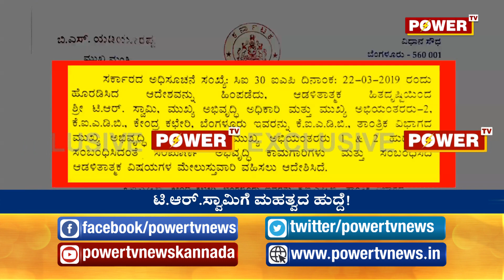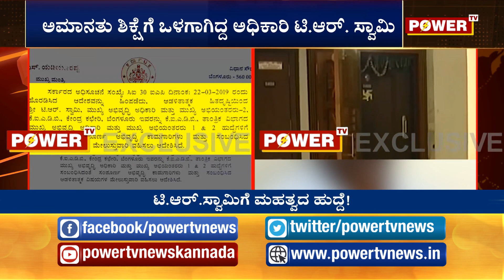ಭ್ರಷ್ಟ ಅಧಿಕಾರಿ ಬೆನ್ನಿಗೆ ನಿಂತ್ರ ಯಡಿಯೂರಪ್ಪ | Power Tv News